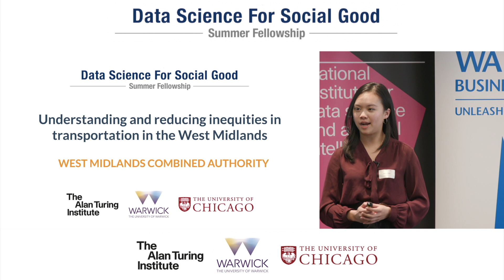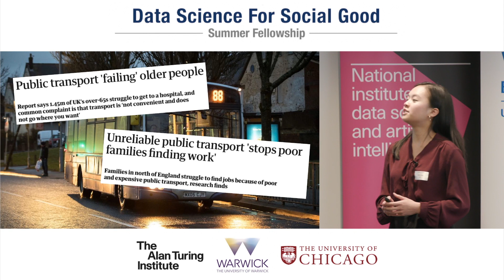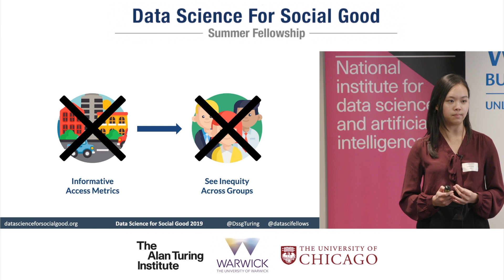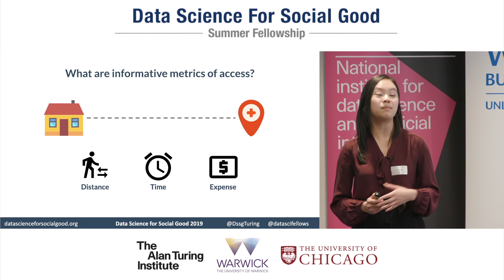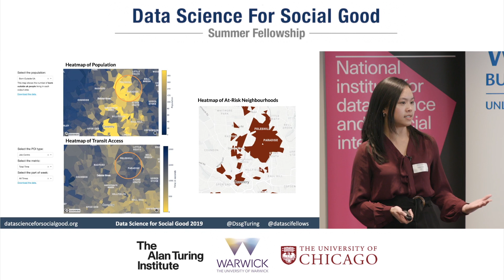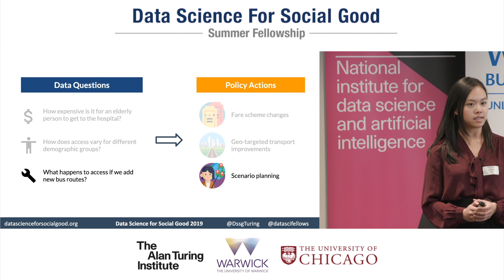West Midlands Combined Authority (WMCA): Mapping Inequality of Transport / Data Fest 2019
Keynote: Rayid Ghani, Chief Scientist of Obama 2012 & Amnesty International
Ofsted: A system for prioritization of inspections for independent fostering agencies
DNCP: Anomalies’ detection in Public Procurement Processes
Cochrane: Helping decision-makers to keep up to date with new research
West Midlands Combined Authority (WMCA): Quantifying and Mapping Inequality of Transport in the West Midlands
Homeless link: Improving outcomes for rough sleepers through public reporting
Closing Remarks Adrian Smith (Director, The Alan Turing Institute)

Our Data Science for Social Good Fellows have been working all summer on high impact, real-world, data-driven problems and we’re celebrating the final leg of this journey with our friends and supporters with two Data Fests. Join our Fellows from the Turing/Warwick programme as they present how their work has helped address diverse problems faced by our partners from travel inequity in the West Midlands to reviewing government procurement in Paraguay.